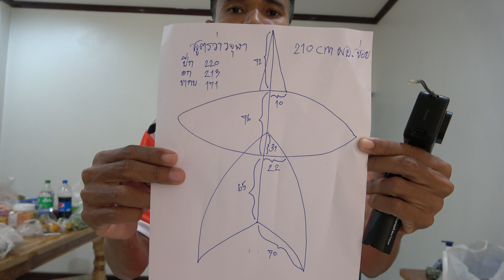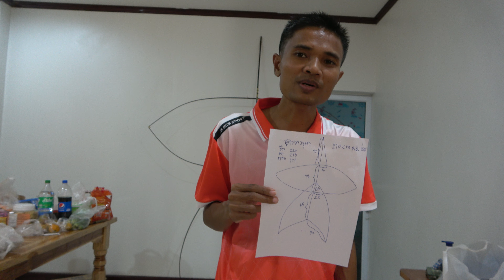รีวิวว่าวจุฬาก้านลาน220เซ็นติเมตร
รีวิวว่าวจุฬาก้านลาน220เซ็นติเมตร ว่าวตัวนี้ ปีกยาว220เซ็นติเมตร แต่เวลาคำนวณความกว้างของปีก ผู้ทำคิดว่าปีก210 เซ็นติเมตร  จึงทำให้มัดปีกกางแค่72.5 เซ็นติเมตร  ซึ่งความจริงถ้าปีกยาว 220 เซ็นติเมตร  ผู้ทำจะมัดปีกกว้าง 76-77 เซ็นติเมตร  ทำให้วงปีกดูแคบไป   ไว้ติดผ้าร่มแล้วจะมาลองว่าเป็นอย่างไร  คงคิดว่าไม่เกี่ยวกับสูตรมากมาย  ว่าวจะขึ้นทำอย่างไรก็ขึ้นครับพี่น้อง